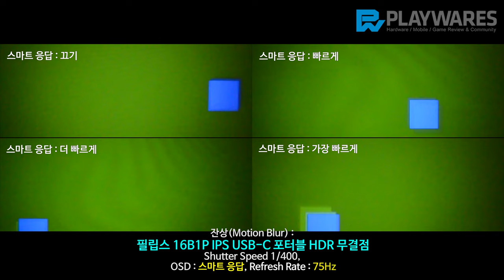잔상(Motion Blur) : 필립스 16B1P IPS USB C 포터블 HDR 무결점